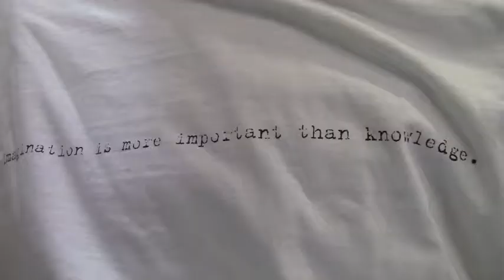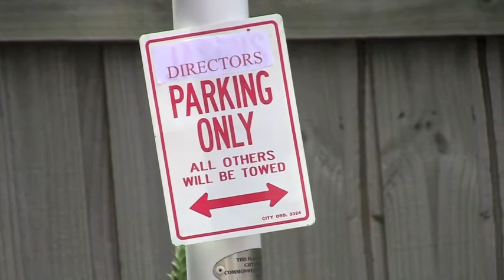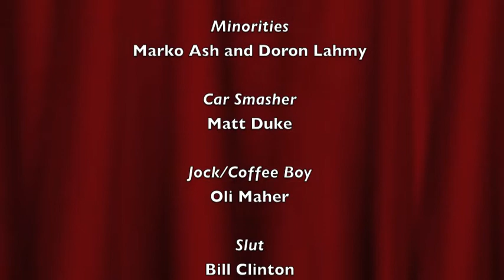Sargent Slaughter - behind the camera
Movie made by Jason Segal And Chon Reed =) Enjoy